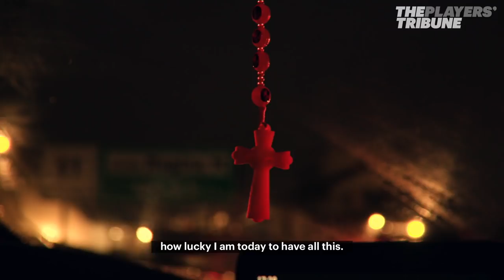Moise Kean is Everton's Latest Star | Remember The Name | The Players' Tribune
Moise Kean's journey took him from playing football on an asphalt pitch by his local church,to making his Serie A debut aged only 16. Greatness from small beginnings. Remember his name.

Welcome to The Players’ Tribune, a new media platform that presents the voices of professional athletes, bringing fans closer to the games they love than ever before. The Players' Tribune aims to provide unique insight into the main sports conversations and publishes first-person stories directly from athletes. From video to podcasts to player polls and written pieces, The Tribune strives to be “The Voice of the Game.”

Moise Kean is Juventus' latest superstar. Let him In! | Remember The Name | TPT